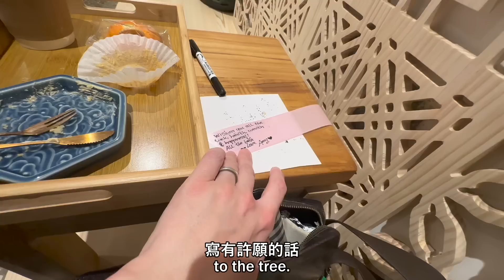韓國美女一個人在台灣開店！不簡單！Korean girl opens a cafe all by herself in Taiwan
我好開心FINALLY 跟小賢拍片！今天我們聊到她一個人獨立在台灣開咖啡廳！天啊她真的好厲害👍🏻
我自己開餐廳可是我的台灣的老公幫助我很多事情-小賢都自己做！大家聽一下她的故事惠讓你們好感動！

小賢的店裡；